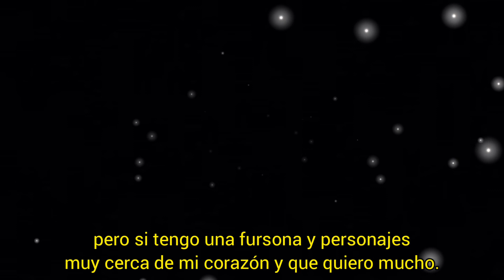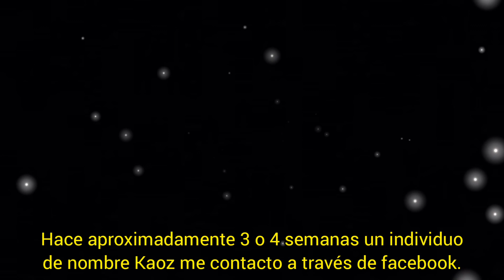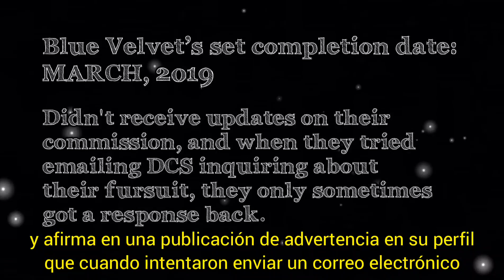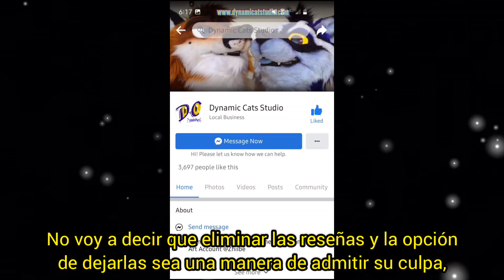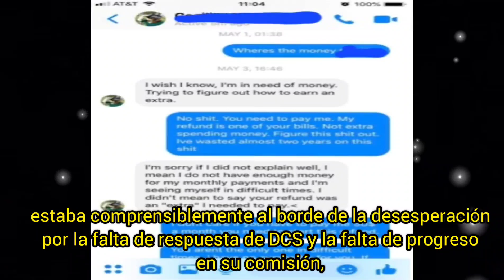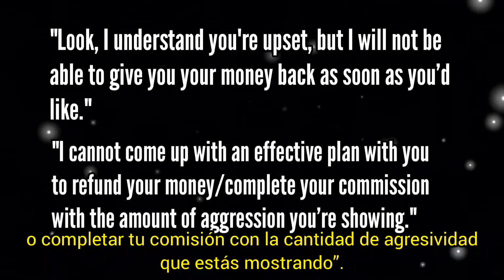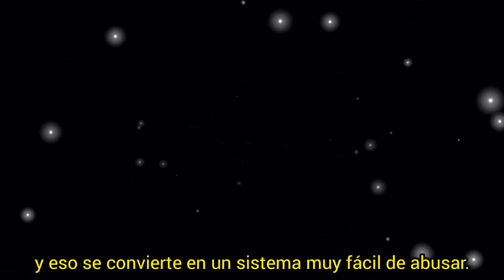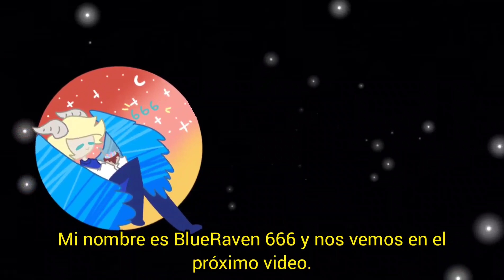Fursuit Maker Beware | DynamiCats Studio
If I'm being honest with myself, this video is way overdue. I, and many others out there, are tired of being made to sit in silence while this fursuit maker gets away with what they do to their customers. Ghosting customers, pushing completion dates back, excuses as to why projects aren't being completed on time, and a longer list of even more problematic behaviors that I can't even begin to touch on, this is one fursuit make that I advise the furry community to avoid if you're looking to actually GET a fursuit.